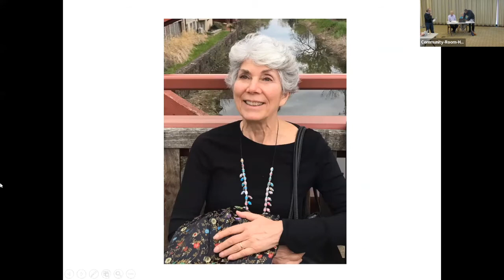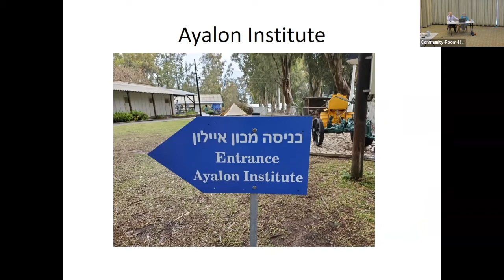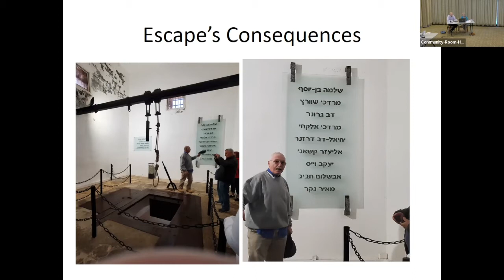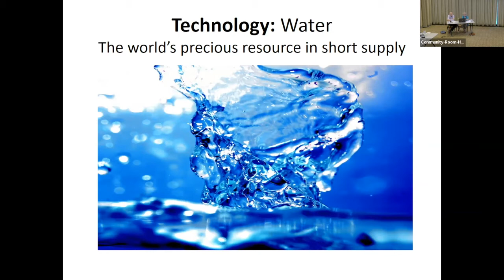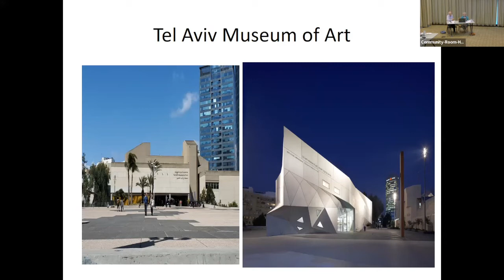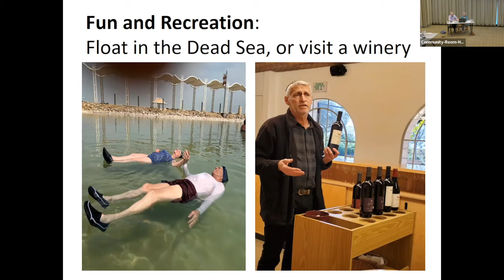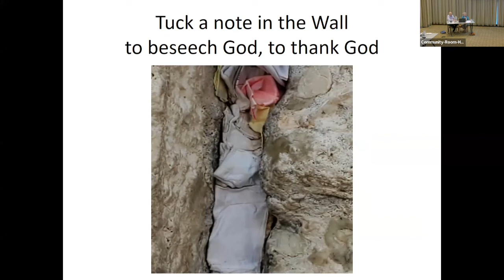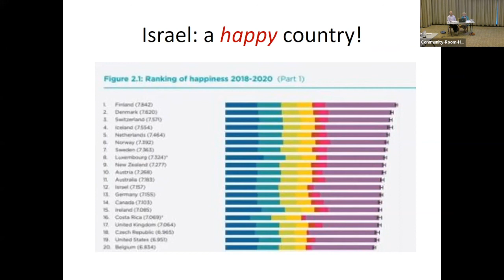Days of Learning: Fresh From Israel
Fresh from Israel!
Elaine and Steve Crane

Join us in a virtual tour of Israel with Elaine and Steve Crane, just returned from a three week visit. They will present historical, technological, artistic, culinary and recreational highlights, including vistas of the Red Sea, with Egypt, Jordan, and Saudi Arabia in clear view, the vast Roman ruins at Beit She’an, and the secret bullet factory at Ayalon Institute that was key to Israel’s survival in the 1948 War of Independence.